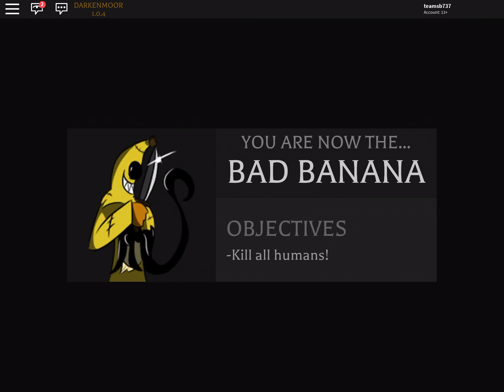I think I kill Woozlo